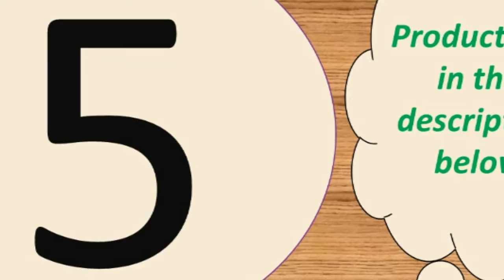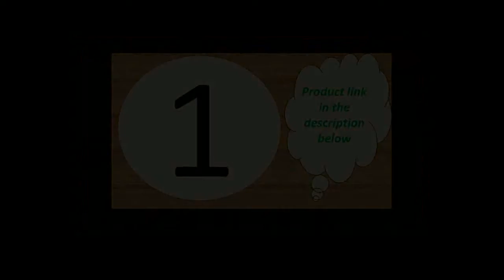Top 7 smart watch blood pressure accuracy 2019 under 60$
Today i will show You-  Top 7 smart watch blood pressure accuracy 2019  under 60$

2--Heart rate Monitoring Sport Fitness Tracker Men Smart Fitness

4-- Smart Watch Blood Pressure Heart Rate Monitor Waterproof

5--Ravi F10 Smart Sports Watch 1.54" Full Touch Screen

MORVIDEO

Description:
FOR iPhone SOME FUNCTIONS WILL NOT WORK: you can pick up calls, see the phone number, and listen to your music, besides all other watch functions like alarms, lost alarm etc.
But it will not sync with your phone book so if you get a phone call the number shows up but not the persons name, you can pick up and answer but it\'s not synching with your iphones software.Some other functions that work on android may also not work on your particular iphone. Just be aware, its a great watch even for an iphone, but you may not get the full 100% out of this watch, maybe more like 85-90% of fuctions which is still pretty good for this price
iPhone did not support APP download!
Please don\'t connect the smart watch with charger directly, excessive current may damage the device, please kindly understand!!!

Main Features:
• 24 hours of continuous heart rate monitoring, blood pressure monitoring
• A variety of sports mode, raise the hand bright screen
• Caller id and rejection
• Information synchronization view, sleep monitoring
• APP trajectory
• Remote control picture
• Waterproof IP68
• 1.3 large screen display
• A variety of dial switching, stopwatch, sedentary reminder, water reminder, alarm clock, two-way anti - loss
• Do not disturb the mode, daily reminder
• Support multiple APP languages